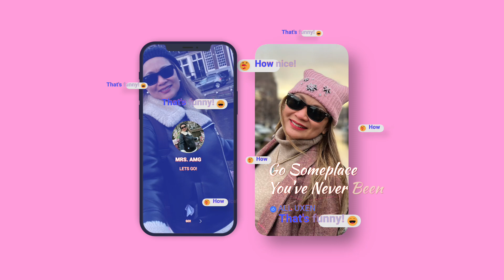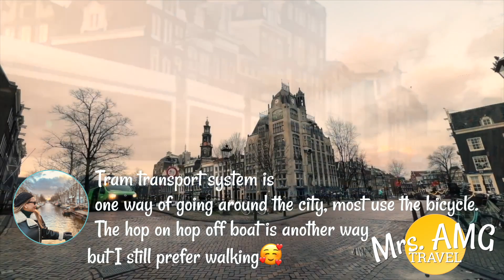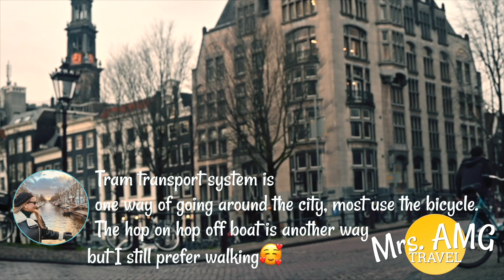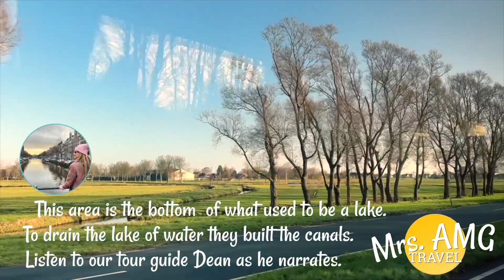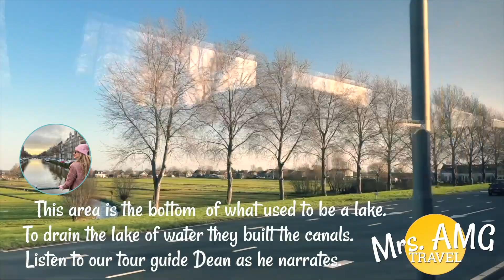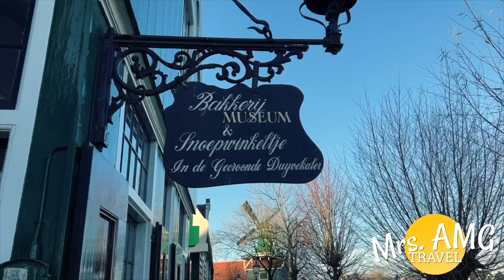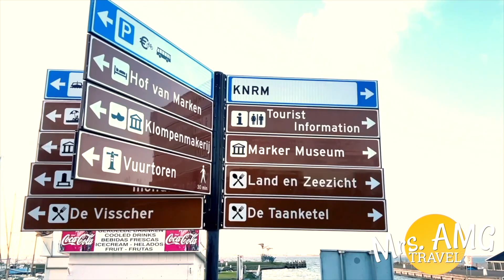Mrs. AMG in AMSTERDAM #7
Amsterdam, from its picturesque canals, bridges and lined tilting gabled buildings, Amsterdam will surely give you an unforgettable travel experience.💜

You can visit me on YouTube and Instagram MRS. AMG for satisfying recipes and an amazing places to explore.❣️